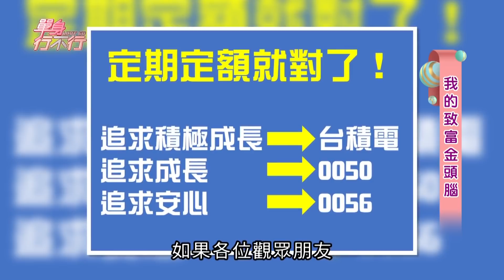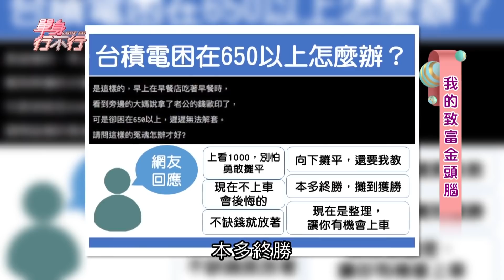施昇輝「八字箴言」不敗操盤！台積電被套牢還有救嗎？三檔股票帶你財富自由｜每周精選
隨著美國縮表和升息的到來，今年股市操作變得困難重重，
但樂活大叔施昇輝卻告訴你不用那麼麻煩，只要三支股票就能輕鬆度日！